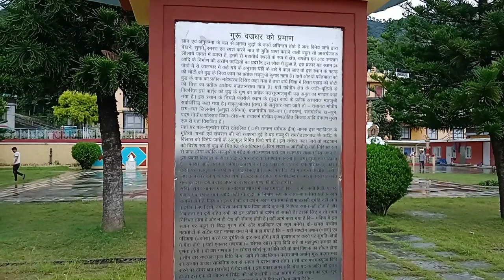Tashi Jong Monastery | Bike Triping vlog Palampur Himachal